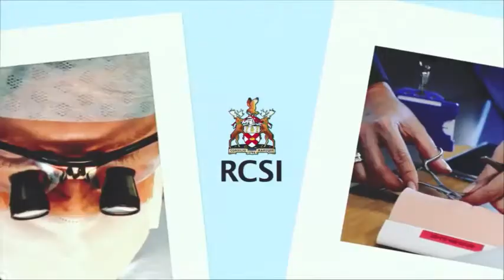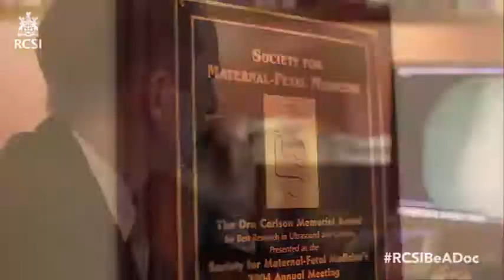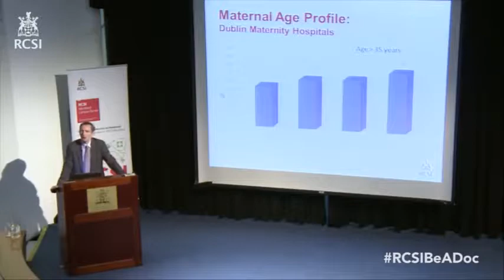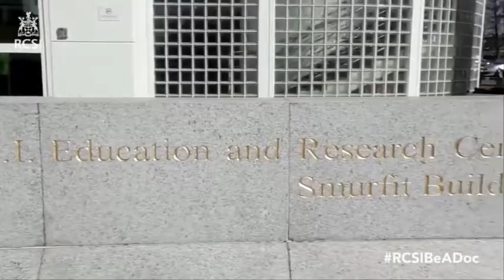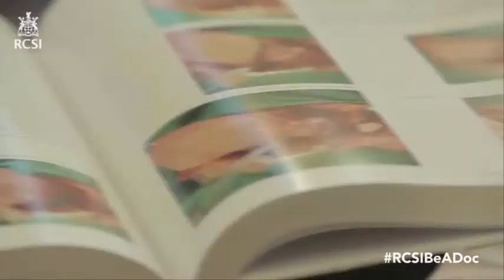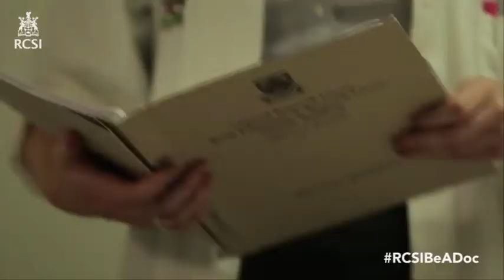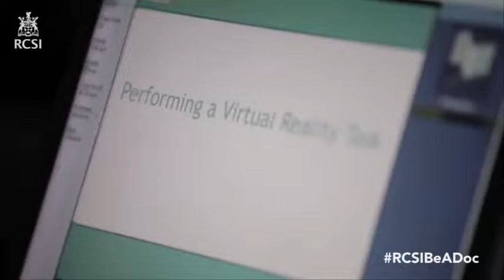RCSI Be A Doc E 1